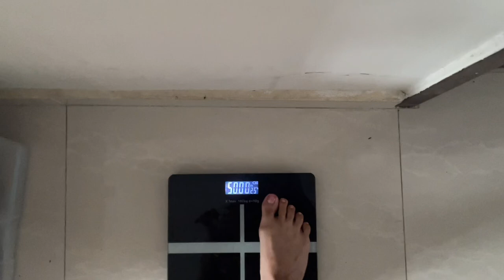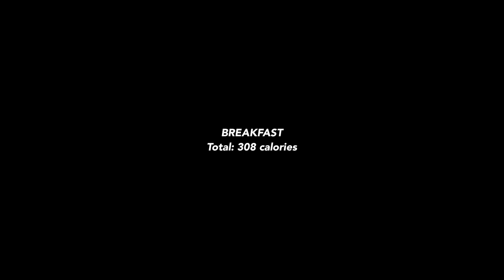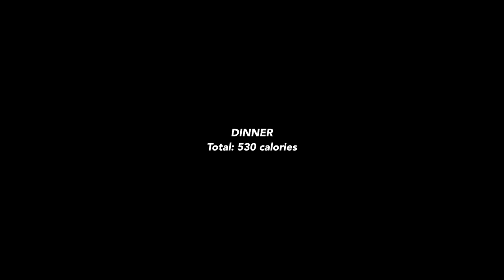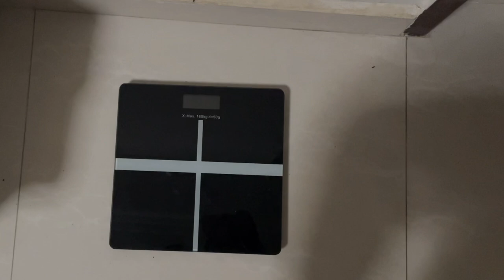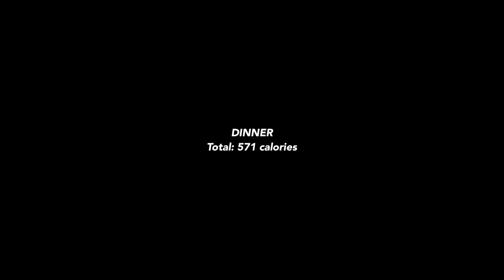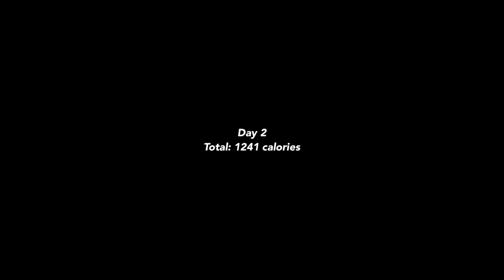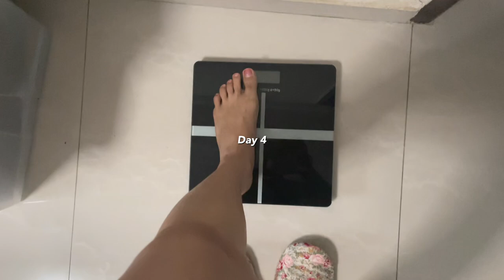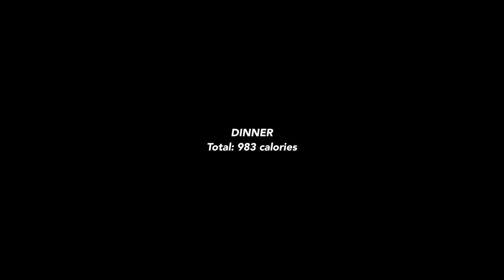Counting my Calories Intake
Total Sub count: 132,455

Age: 31
Height: 154cm
Previous weight: 53kg
Camera: iphone12 mini
Editor: vllo